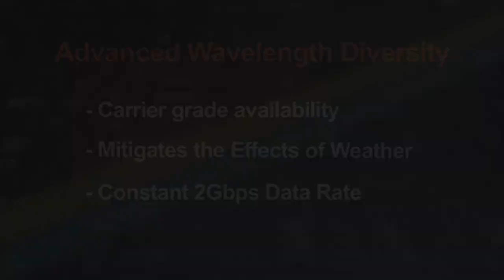Advanced Wavelength Diversity (AWD)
See how AOptix's unique method of combining Extended Range Optics with Advanced Millimeter Wave RF yields an unwavering  2 Gbps Committed Information Rate in any weather.